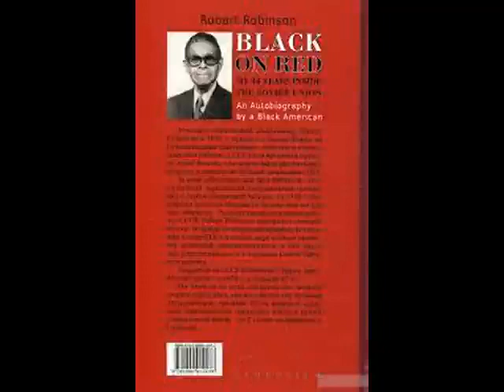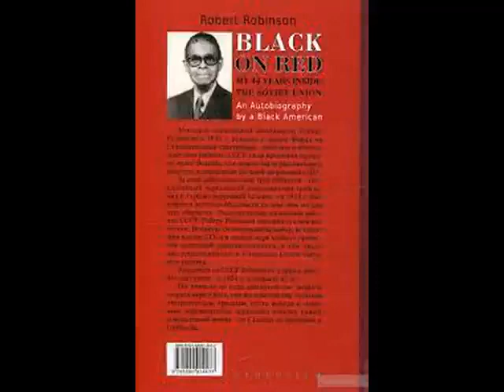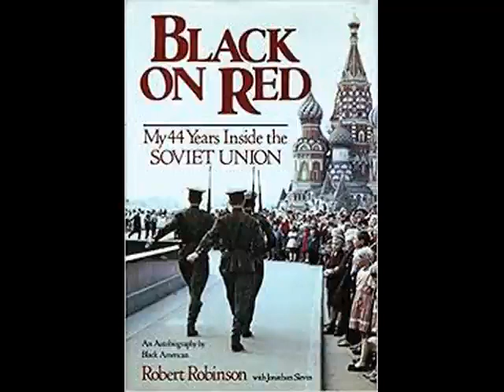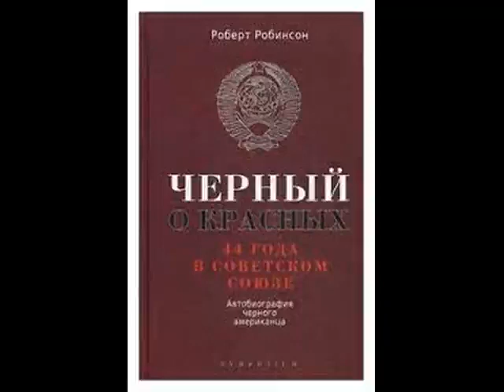Роберт Робинсон - Чёрный о красных (1ч.)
В своей биографии Роберт рассказал о тяготах жизни иностранца в Советской России: сталинских репрессиях, бытовом расизме, советской бюрократии и других “прелестях” советской жизни.